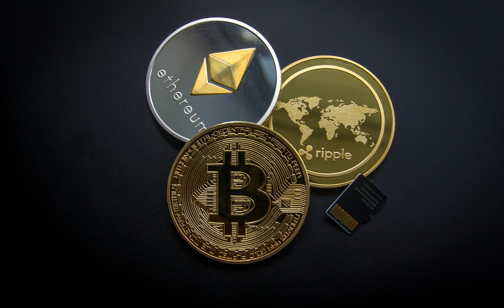Tc Wealth Transfer did not say I was a Fasle Prophet Setting it straight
If you like to be a guest send all inquiries  to :
You must have a ministry platform or Books or music out. Or Business in God's kingdom or Godly finances person etc.be blessed

bitcoin address 3FHAG1nwuwEfAKweoCcemBrcnmAhhrHWg7

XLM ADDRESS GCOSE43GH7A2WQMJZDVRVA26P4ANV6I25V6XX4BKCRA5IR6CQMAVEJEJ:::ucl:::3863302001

DBYfKqNA1y2SzBmwpG1zeVy6NacVBWfEnK  Doge coin

If led by God to give a seed or tithe you can

F YOU LIKE TO SEND A DONATION OR SEED OR WRITE TO -- PROPHETIC VOICE OF YAHUSHUA MINISTRY WRITE DONATION CHECKS /MONEY ORDERS TO THE MINISTRY NAME. PLEASE ONLY TWO PAGES FRONT AND BACK IF YOU CHOOSE TO WRITE. AND LET IT BE CLEAR TO READ

ALSO, PRAYER REQUESTS CAN SEND TO
  PROPHETIC VOICE OF YAHUSHUA  Ministry